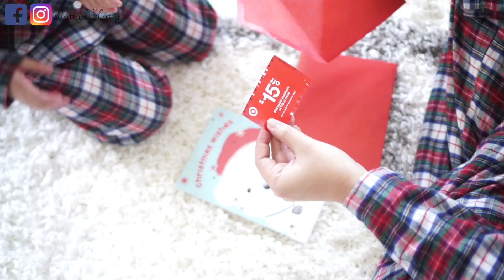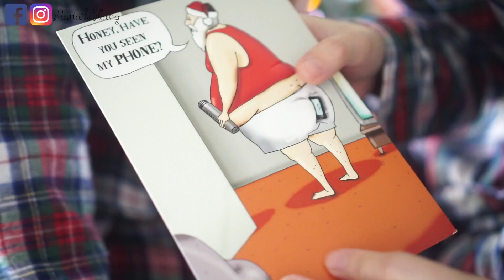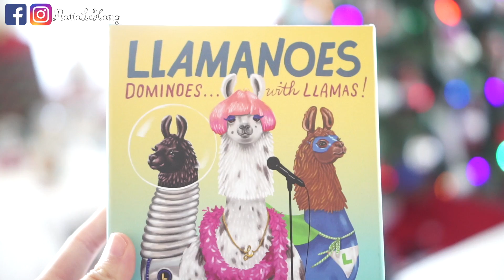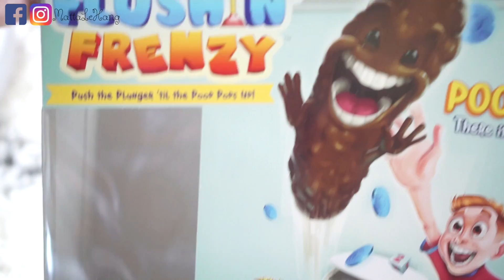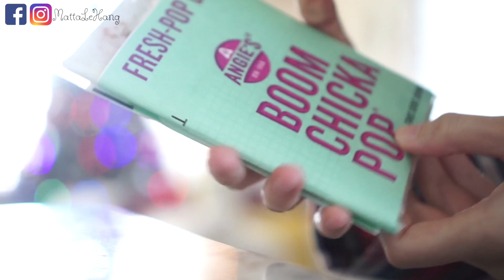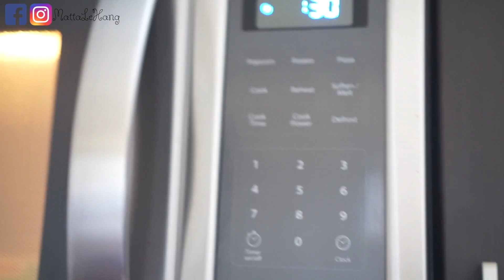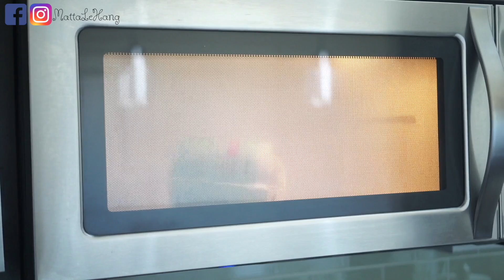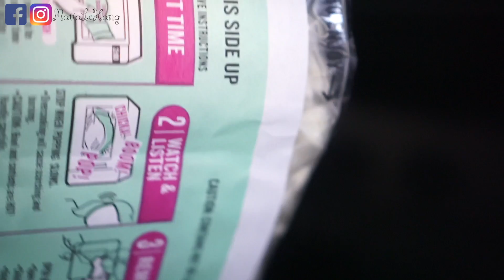Nhật Ký Ngày NOEL 2019 ❅ Mở Quà Bất Ngờ ❅ VLOGMAS | mattalehang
vlogmas▷ Music ♪♫♬
♫ ALL FOR CHRISTMAS - THE NOEL
♫ MAGIC DAY - LOVING CALIBER
♫ LET IT SHOW - WILDSON
♫ OUR FRIEND SANTA - THE SNOWY HILL SINGERS